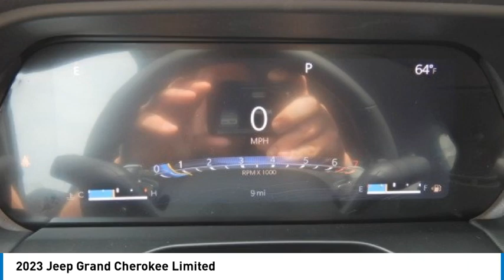2023 Jeep Grand Cherokee PGC291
2023 Jeep Grand Cherokee Limited

2093 S Van Dyke Rd

Bright White Clearcoat 2023 Jeep Grand Cherokee Limited 4WD 8-Speed Automatic 3.6L V6 24V VVT *Navigation, 2nd-Row Manual Window Shades, 4-Wheel Disc Brakes, 6 Speakers, ABS brakes, Active Noise Control System, AM/FM radio: SiriusXM with 360L, Audio memory, Auto High-beam Headlights, Auto-Dimming Exterior Driver Mirror, Automatic temperature control, Capri Leatherette w/Axis II Seats, Electronic Stability Control, Emergency communication system, Four wheel independent suspension, Front dual zone A/C, Front fog lights, Front/Rear Doors & Liftgate w/Passive Entry, Fully automatic headlights, Heated door mirrors, Heated front seats, Heated rear seats, Heated steering wheel, Illuminated entry, Integrated Off-Road Camera, Intersection Collision Assist System, Low tire pressure warning, Memory seat, Memory Steering Column, ParkSense Front/Rear Park Assist w/Stop, ParkView Rear Back-Up Camera, Power door mirrors, Power driver seat, Power Liftgate, Power passenger seat, Power Tilt/Telescope Steering Column, Radio: Uconnect 5 Nav w/10.1 Display, Rain Sensitive Windshield Wipers, Rear Back-Up Camera Washer, Rear window defroster, Rearview Autodim Digital Display Mirror, Remote keyless entry, Security system, Speed-Sensitive Wipers, Split folding rear seat, Surround View Camera System, Turn signal indicator mirrors, Ventilated Front Seats, Wheels: 20 x 8.5 Machined/Painted Aluminum, Wireless Charging Pad.brbrRecent Arrival! 19/26 City/Highway MPG . Must qualify for employee pricing. Total savings based on MI residency. Prices may vary for other states. Price includes: $1500 - Retail Bonus Cash 23CPA1. Exp. 05/31/2023 $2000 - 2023 Jeep Bonus Cash 23CPA. Exp. 05/31/2023